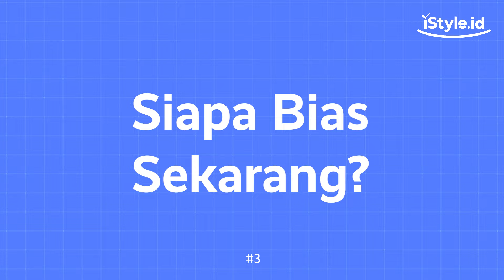Asal Usul Jadi Kpopers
Annyeong Teman iStyle, gimana asal muasal kamu suka sama Kpop? Coba tulis di kolom komentar ya!